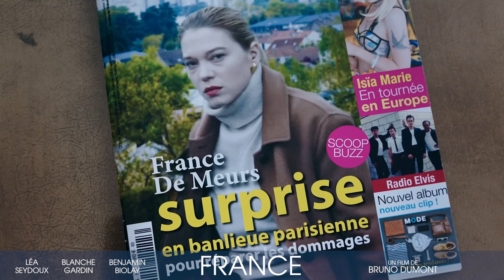FRANCE I Bande-annonce officielle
FRANCE, le nouveau film de Bruno Dumont avec Léa Seydoux, Blanche Gardin et Benjamin Biolay, arrive au cinéma le 25 août.